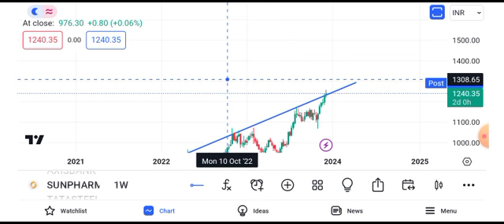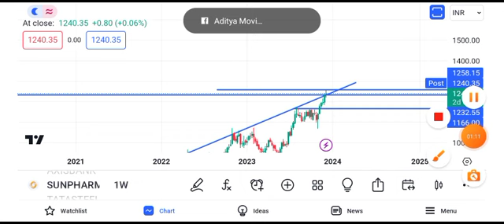sun pharma share latest news today || sun pharma share price target tomorrow